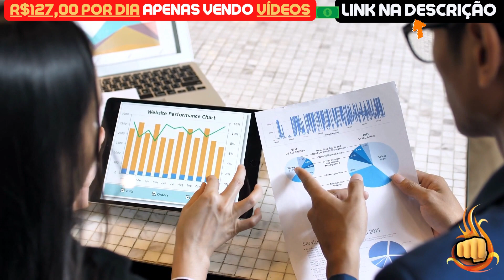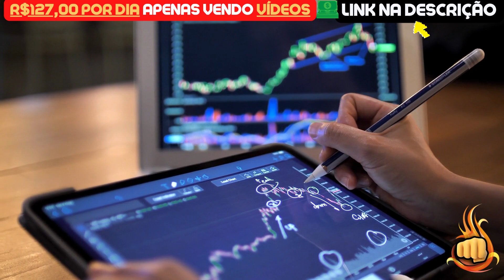TERRA LUNA CLASSIC | TUDO ESTÁ ACABADO! - NOTÍCIAS TERRA LUNA CLASSIC HOJE - LUNC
Assunto do vídeo: TERRA LUNA CLASSIC | TUDO ESTÁ ACABADO! - NOTÍCIAS TERRA LUNA CLASSIC HOJE - LUNC